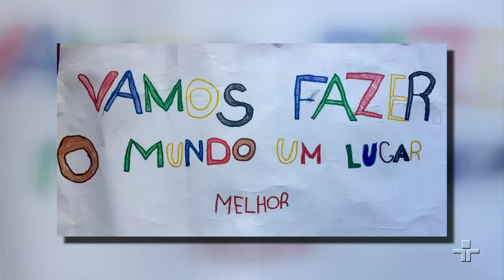Crianças criam grupo para combater o uso do canudo plástico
Nesta reportagem, crianças se unem e criam grupo de combate ao uso do canudo plástico.